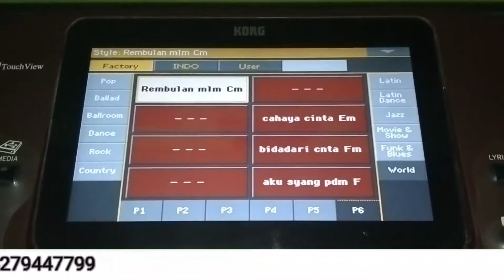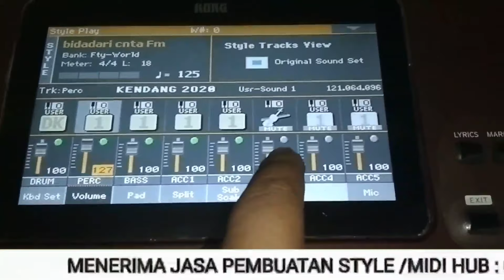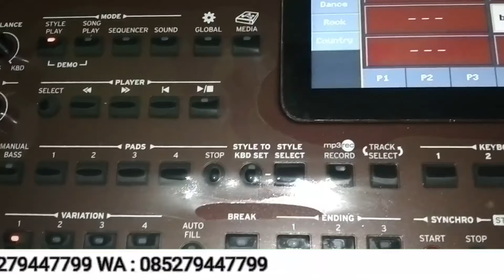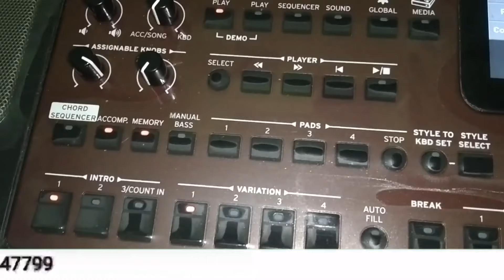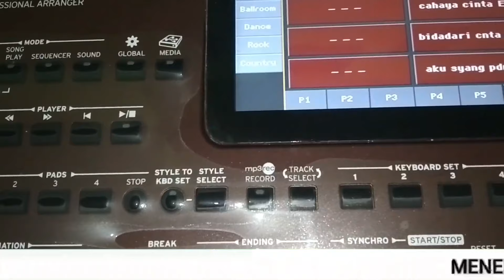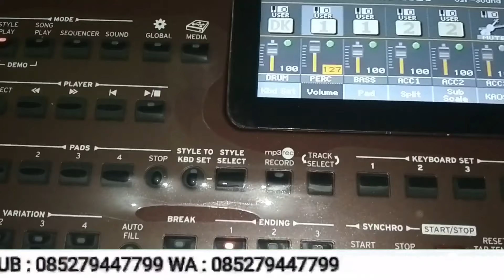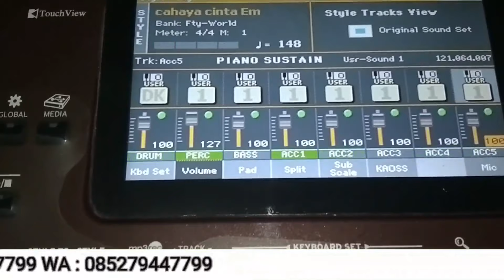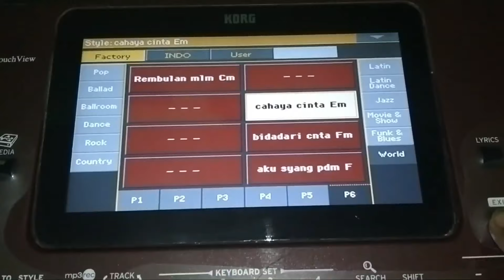free 3 style & midi convert series korg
Free MIDI convert pa300 pa600,

Kali ini untuk selingan saya share 3 style dan MIDI convert untuk pa300 dan pa600
Untuk teman-teman yang sudah rikues lagu mohon bersabar ya...
Nanti pasti saya share kembali tutorial bermain manual dangdut mungkin juga teman-teman membutuhkan 3 style yang saya share ini
Lagu-lagunya masih viral tahun ini langsung saja dengarkan password yang saya ucapkan seperti biasa password ada 5 huruf besar untuk teman-teman yang punya keterbatasan bisa juga menikmati style yang saya share ini
Untuk link nya 👇

🔴 Untuk sample free lainya 👇 trik 1 trik 2 trik 3 🔴 TUTORIAL LAINYA 👈 🔴 BERBAGI SAMPLE CEK 🔴 HIBURAN

Free style rembulan malam pa700,
Free style bidadari cinta pa700,
Free style cahaya cinta pa700,
Style gratis full isian pa600,
Style gratis full isian pa300,
Style gratis full isian pa700,
Free MIDI convert cahaya cinta pa300,
Free MIDI convert rembulan malam pa 300,
Free MIDI convert bidadari cinta pa300,
Cahaya cinta free MIDI convert pa600,
Bidadari surga free MIDI convert pa600,
Rembulan malam free MIDI convert pa600,
Cahaya cinta Evi Tamala, kumpulan style gratis Shandy korg,